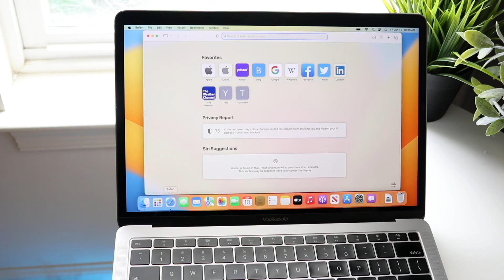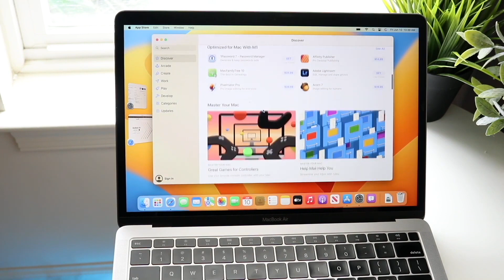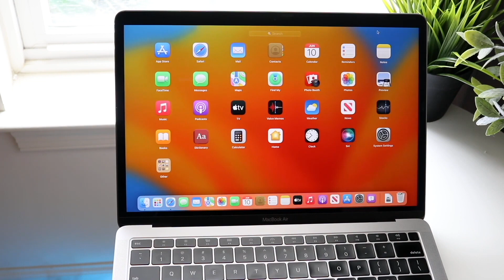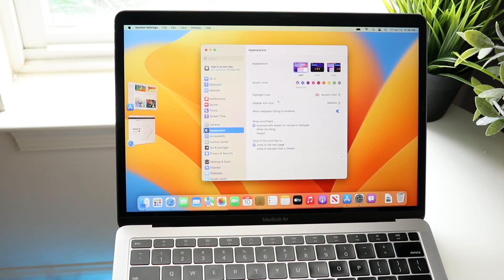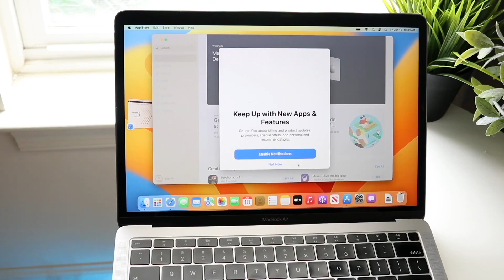MacOS Sonoma On The Oldest MacBook Air!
Let's take a look at MacOS Sonoma On The Oldest MacBook Air!